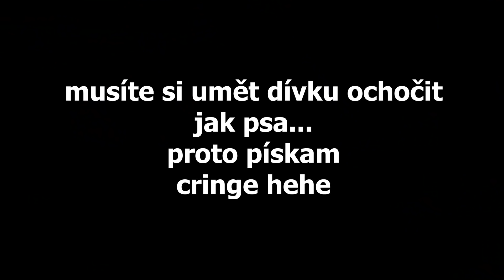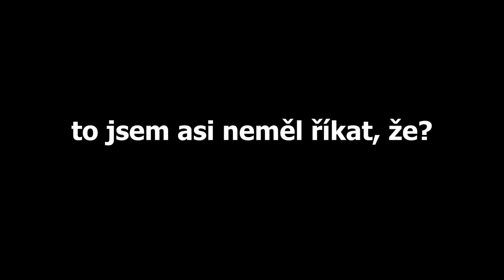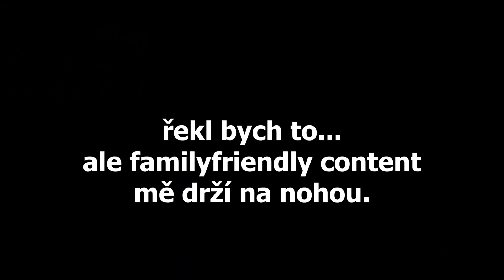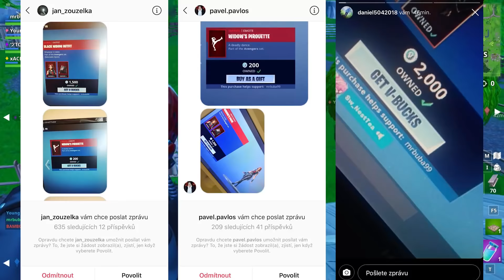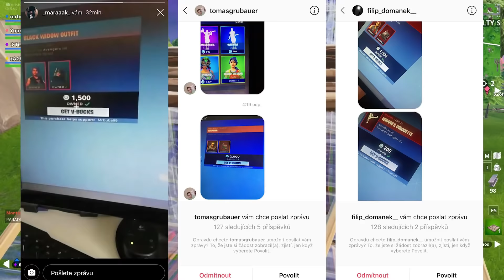Takhle by to dál nešlo...😖💔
Důvod proč poslední dobou nestreamujeme spolu. anyw

CHCEŠ HRÁT FORTNITE SE MNOU!?

►Recording
Pro nahrávání videí používám
● OBS

►Edit
Videa si stříhám sám, proto to vypadá tak jak vypadá xd
++ Adobe after effects CC 2019 / Adobe Photoshop CC 2019

►Dodatečné informace: Hraji hry jako Fortnite a League of Legends a snažím se z těchto her tvořit content, který pro vás nevytvoří Herdyn Baxtrix Wedry ani Artix, protože taková kravina by je nanapadla! :D Působím pod týmem @eSuba a často tvořím content s Viktorkou, který můžete najít pod playlistem "Buba Viktorkaa"
Děkuju za podporu. Jakub

2019